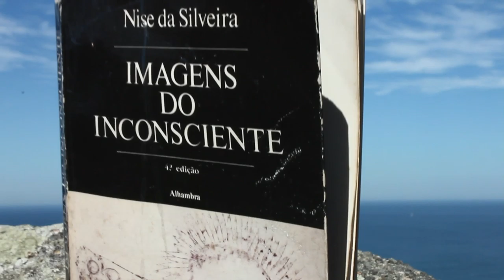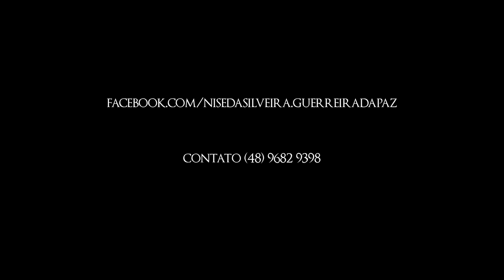''NISE DA SILVEIRA - GUERREIRA DA PAZ'' - Estreia em SP - MASP (Sexta a Domingo - Jan 2016)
NISE DA SILVEIRA - GUERREIRA DA PAZ. Estreia em São Paulo: MASP (Museu de Arte de SP, Av. Paulista). Sexta a Domingo - Jan 2016

Considerada uma das personalidades mais importantes do século XX, discípula de Carl Gustav Jung, a alagoana Nise da Silveira foi uma das primeiras mulheres a se formar em medicina no Brasil. Ela revolucionou a psiquiatria ao criar Ateliês de Arte dentro dos hospitais psiquiátricos, se negando a praticar os polêmicos tratamentos com eletrochoque e todos os procedimentos violentos contra os pacientes. Sua emocionante história de vida chega aos palcos em “Nise da Silveira - Guerreira da Paz”, solo multimídia que une teatro, música, dança e projeções. A encenação encerra a ‘Trilogia do Inconsciente’, projeto que, em sua concepção original, foi consagrado em São Paulo como um dos melhores espetáculos de SP em votação popular do Prêmio Aplauso Brasil ('Melhor Direção' para Daniel Lobo e 'Melhor Trilha sonora original' para o pianista João Carlos Assis Brasil).

“Nise da Silveira - Guerreira da Paz” conta com uma equipe de destaque no cenário nacional. Com idealização e performance de Daniel Lobo (Prêmio APCA – Associação Paulista de Críticos de Arte), a peça trás coreografias da bailarina Ana Botafogo, que pela primeira vez coloca sua assinatura em teatro. A trilha sonora inédita é de João Carlos Assis Brasil, um dos maiores pianistas da atualidade, com a criativa percussão de Marco Lobo. As projeções multimídia tem participações especiais do poeta e crítico de arte Ferreira Gullar e do teatrólogo José Celso Martinez Corrêa, entre outros. “Nise” conta ainda com a inusitada ‘Voz do Inconsciente’ de Monja Coen. Precursora do zen-budismo no Brasil, Monja Coen é ouvida em off, e dá vida ao psicanalista Carl Gustav Jung, importante referência na vida da psiquiatra. A catarinense Ciliane Bedin assina como Diretora-Assistente, e se destaca pela profunda formação intelectual que inclui  doutorado na UFSC (Universidade Federal de Santa Catarina) e na Université Picardie Jules Verne em Arts de Spetacle (Paris, França), pela formação em yoga (França, Argentina e Uruguai).

A EQUIPE
Dramaturgia, direção, concepção multimídia e performance: Daniel Lobo. Monja Coen como 'A Voz do Inconsciente'. Participações em vídeo de Ferreira Gullar, José Celso Martinez Corrêa, Ednaldo Lucena e Gilray Coutinho. Coreografia: Ana Botafogo. Trilha sonora original: João Carlos Assis Brasil. Diretora-Assistente: Ciliane Bedin. Desenho de Luz: Djalma Amaral. Figurino: Ronald Teixeira. Percussão: Marco Lobo. Designer gráfico e Web Designer: Mariana Barardi. Fotos: Maristela Giassi. Designer Cadeira-Espiral: Daniel Lobo. Preparação vocal: Flávia Sebold. Operação de luz: Henrique Keller Polli. Operação de som e vídeo: Sidnei Rodrigues. Contrarregragem: Thiago Venturini. Realização: Essencial Cia. de Teatro